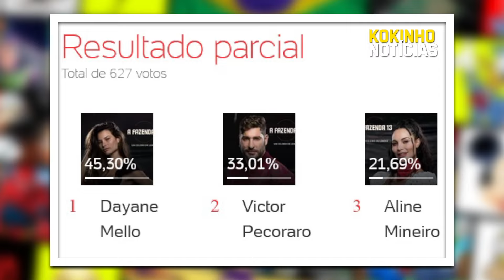Enquete Roça a Fazenda 2021 UOL, Como foi a formação da Roça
a fazenda
a fazenda hoje
quem foi para roça em a fazenda
enquete a fazenda uol
quem sai na roça
enquete uol
enquete a fazenda 2021
enquete roça a fazenda 2021
roça formada a fazenda
enquete a fazenda
formação da roça a fazenda
enquete a fazenda quem fica
quem está na roça a fazenda
quem é novo fazendeiro a fazenda
festa a fazenda
resumo a fazenda
eliminado a fazenda
roça a fazenda
enquete a fazenda
mc gui a fazenda
lary bottino a fazenda
sthefane matos a fazenda
victor pecoraro a fazenda
victor a fazenda
mussunzinho a fazenda
liziane gutierrez a fazenda
nego do borel a fazenda
tati quebra barraco a fazenda
arcrebiano bil araújo a fazenda
bil a fazenda
mileide mihaile a fazenda
mileide a fazenda
dayane melo a fazenda
valentina francavilla a fazenda
valentina a fazenda
fernanda medrado a fazenda
marina ferrari a fazenda
gui araújo a fazenda
tiago piquilo a fazenda
rico melquíades a fazenda
rico a fazenda
dynho alves a fazenda